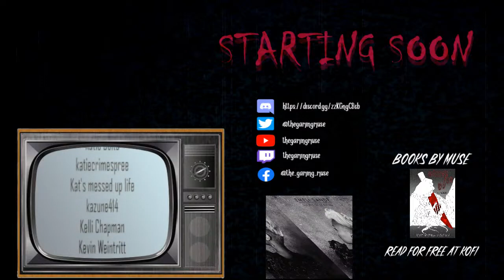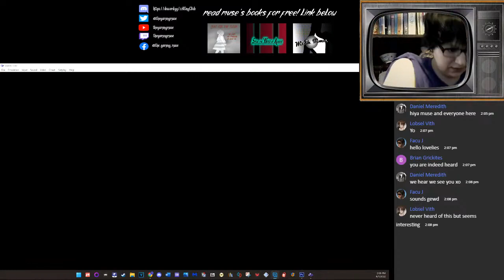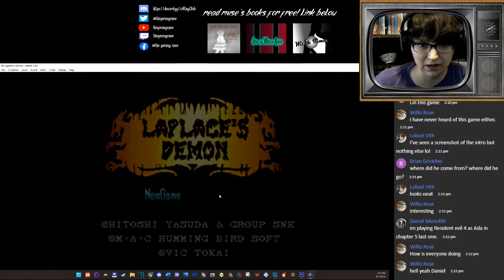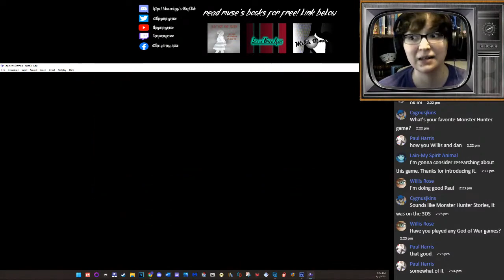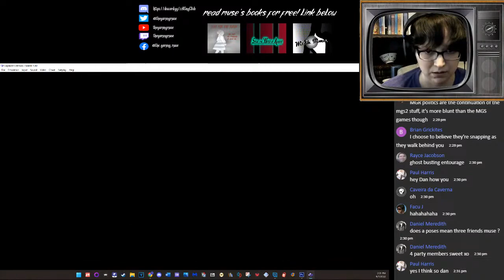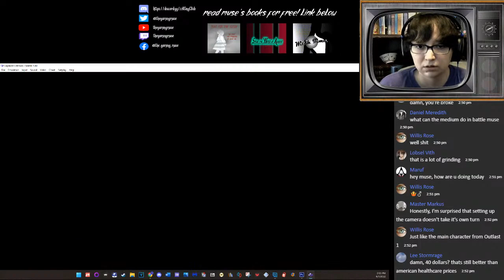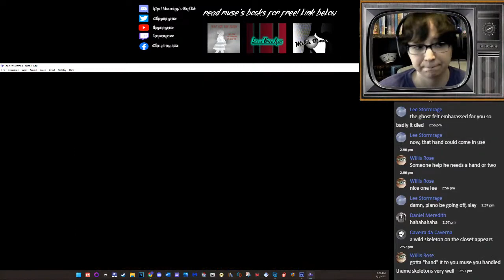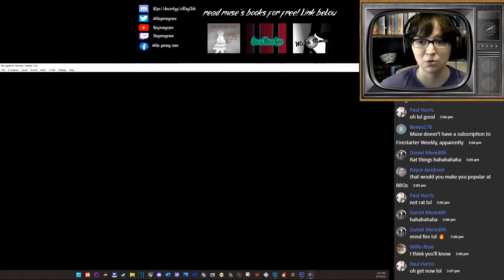Laplace's Demon / Laplace no Ma | Part 1 | Livestream / Lets Play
This is the stream archive channel of TheGamingMuse, a horror games researcher and writer with a heavy focus on Silent Hill and the PS2 era.